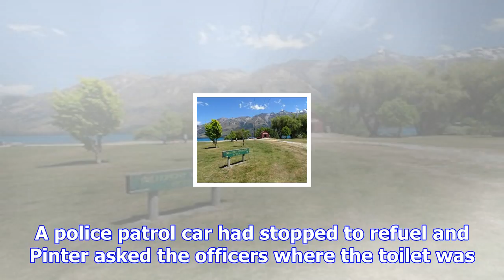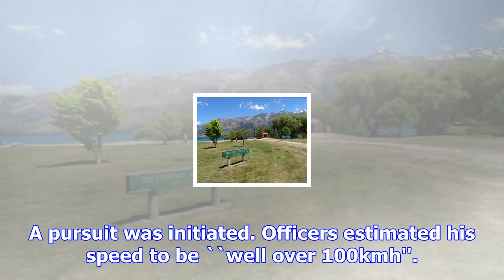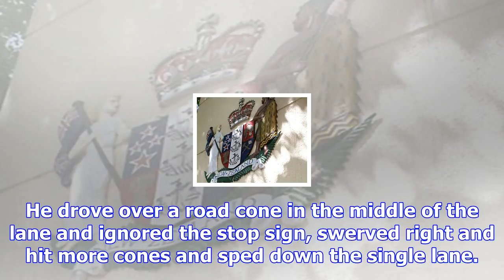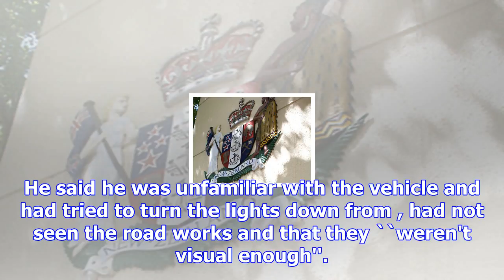Offender sped through night-time road works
An Australian who reached speeds of up to 120kmh on Frankton Rd - a 30kmh restricted speed zone - la...